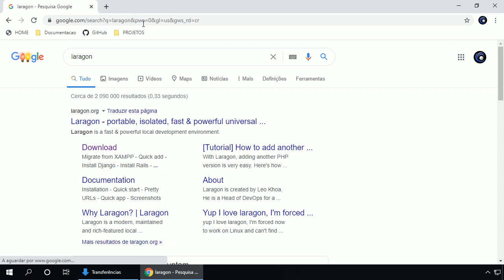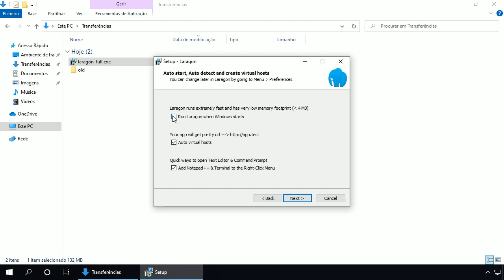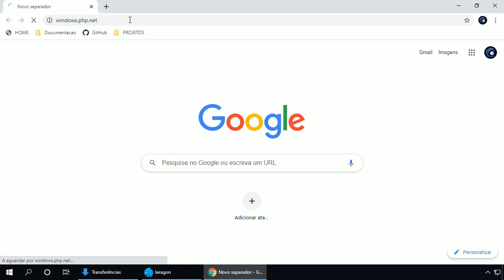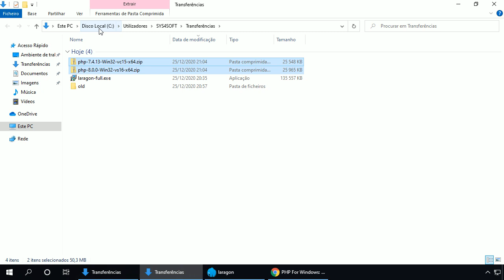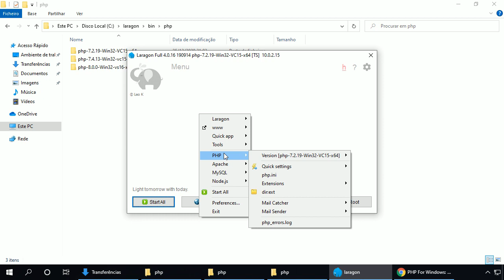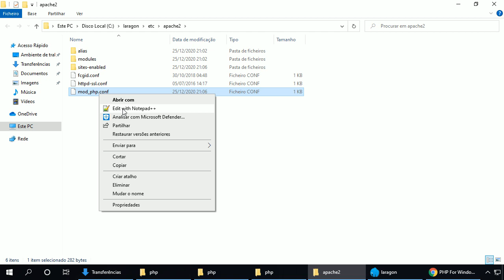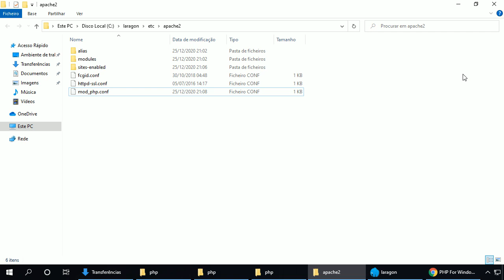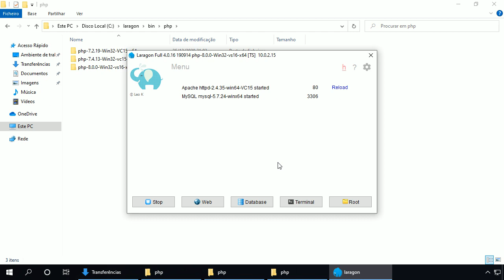PHP 8 #003 INSTALAÇÃO DO LARAGON E PHP8